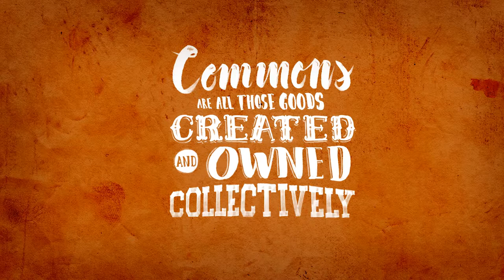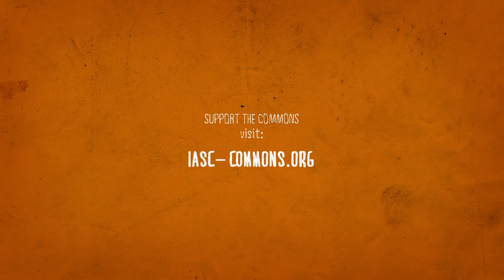COMMONS IN ACTION - Foundation for Ecological Security's story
The Foundation for Ecological Security was set up in 2001 to reinforce the massive and critical task of ecological restoration in India. The Foundation strives for a future that is based on a holistic understanding of the principles that govern the interrelationships of various life forms and natural systems. The essence of these efforts lies in intertwining principles of nature conservation and local self-governance in order to accelerate ecological restoration, as well as improve the living conditions of the poor.

"As 'ecological security' is the foundation of sustainable and equitable development, the Foundation for Ecological Security (FES) is committed to strengthening, reviving or restoring, where necessary, the process of ecological succession and the conservation of land, forest and water resources in the country."

To this end FES:

Works towards the ecological restoration and conservation of land and water resources, in the uplands and other eco-fragile, degraded and marginalized zones of the country and to set in place the processes of coordinated human effort and governance to this end;

Undertakes work either directly, or with and through a range of democratic village institutions, their federal bodies, and civil society organizations, set up through initiatives that are ecologically sustainable, socially and economically equitable and provide relief to the poor, in particular;

Ensures the ecological integrity of all efforts by working, as far as possible, with entire landscapes, and with all the interrelated communities within it, through a range of arrangements on their land and aquatic resources, whether Commons, Public or Private;

Works for and promote stability of the ecosystems through the protection and restoration of biological diversity, including the diversity of species, age diversity, genetic variability as well as that of structural composition;

Collaborates with Panchayat Raj and other democratic village institutions, as well as appropriate civil society organizations, in their efforts to contribute towards the objectives of the Society, and to provide technical and financial assistance to them.

"Commons in action" is a joint program by the IASC and the Elinor Ostrom Award.

Join and support the commons!

The animation was done by the Viumasters. Get to know their work at viumasters.com